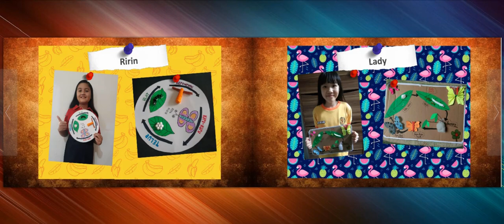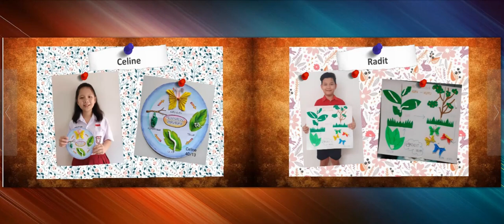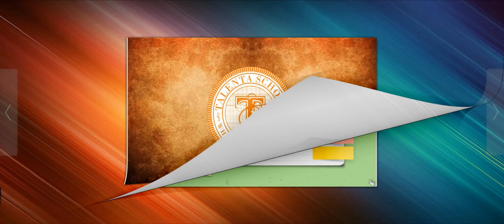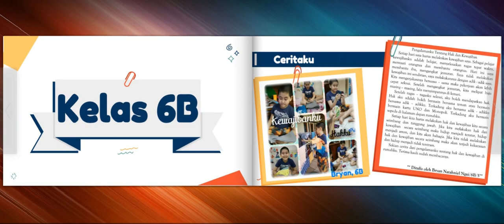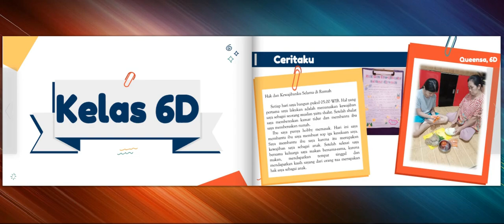Hasil Karya Bulan Januari Kelas 4, 5 dan 6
Kalian bisa coba langsung menjelajahi Hasil Karya Kelas 4-6, dengan mengklik salah satu link yang ada dibawah ini dan men-downloadnya yaaa. Selamat mencoba :)

Link Aplikasi
Link Hasil karya kelas 4

Link HTML
LInk HTML Hasil karya kelas 4